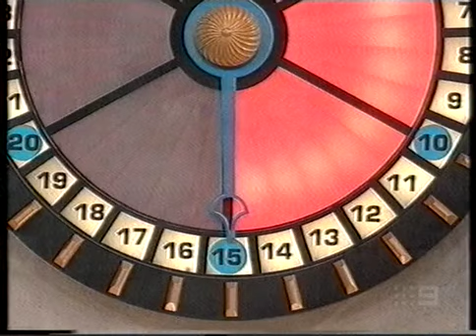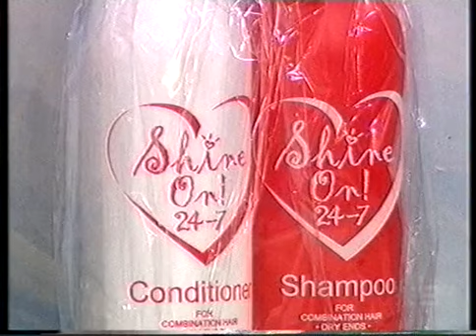The Price is Right Australia - Full show from 2003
Full show ripped from VHS sometime in 2003 (very early in the series)